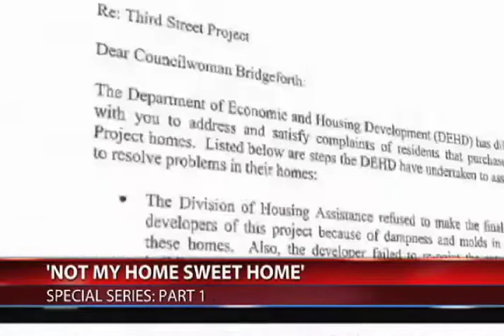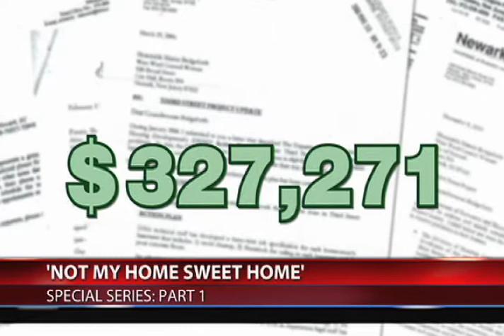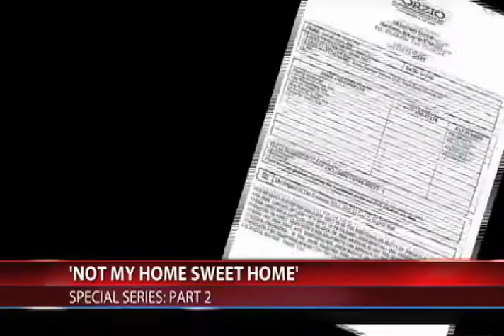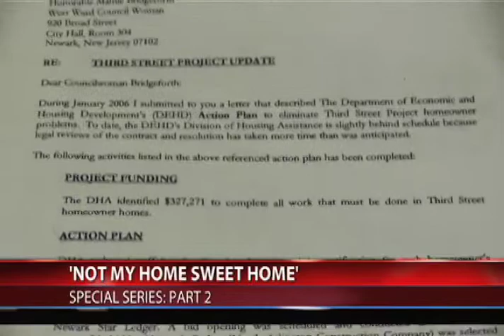FiOS1 News Not My Home Sweet Home 2 Part Series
Special 2 part segment regarding a mold issue in a city promised home. I was the sole editor on both segments.